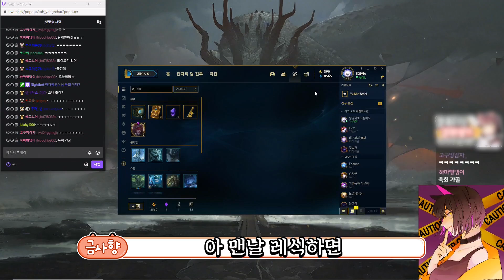갓 버 그 겜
생방송 일자 : 200701